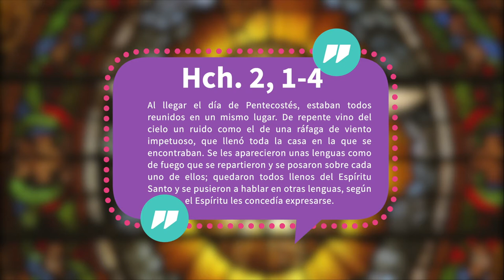Pentecostés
Hoy celebramos la gran solemnidad de Pentecostés con la que comenzó la Iglesia. Te invitamos a conocer más sobre esta solemnidad y su importancia.